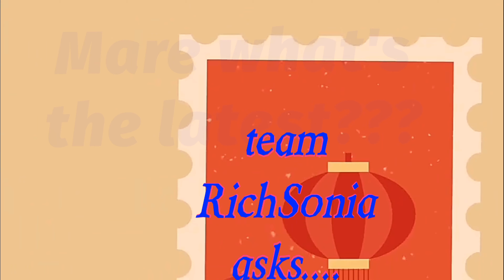Rey Valera live concert in Leeds UK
a night with Rey Valera sing along with his famous OPM kahit maputi na ang buhok ko etc...